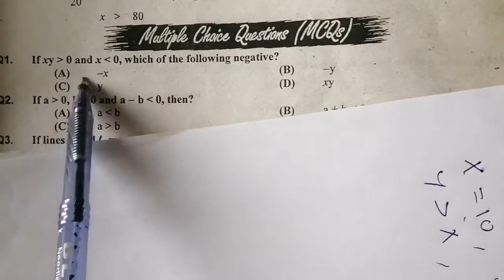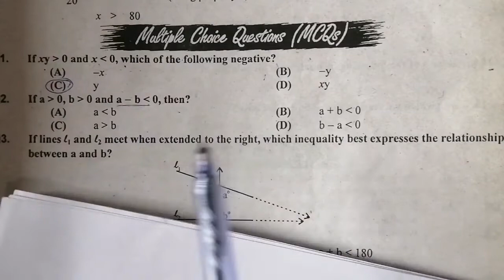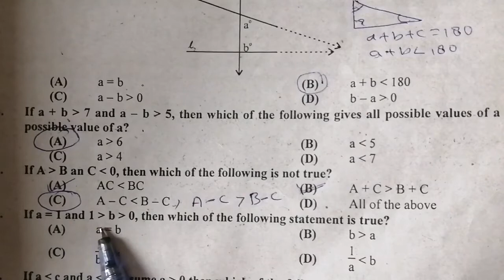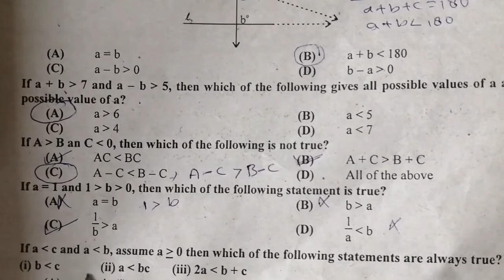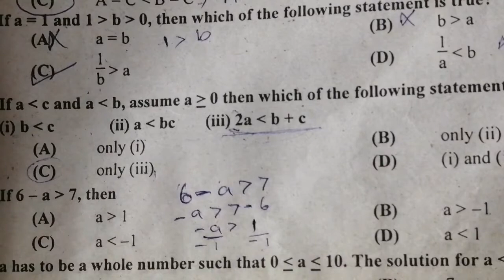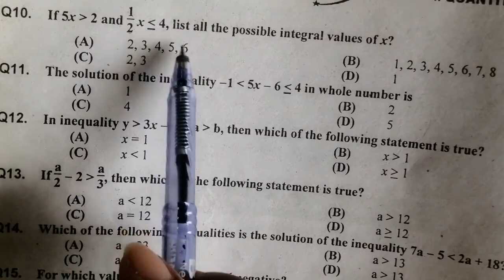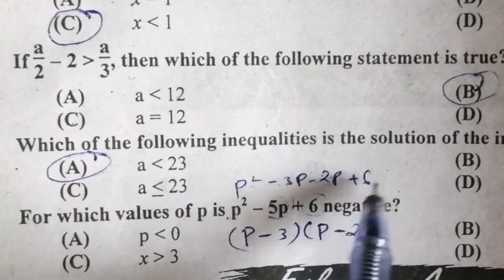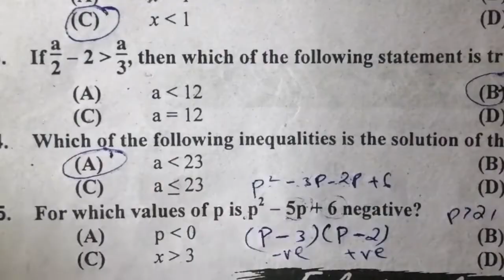NTS quantitative ability|inequality| Algebra and inequality| NTS-Gre-Gat| NTS math World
maths mathematics GRE math This video will teach you how to solve questions of quantitative abailty of NTS section 1. And will let you know the basics of inequality.
Inequality signs and symbols.
1)